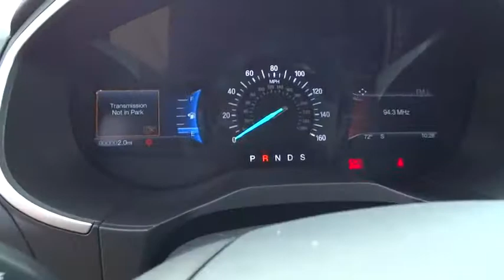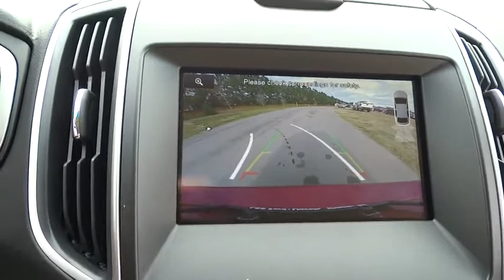2015 Ford Edge Wilson, Rocky Mount, Goldsboro, Tarboro, Greenville, NC ED51115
2015 Ford Edge

4170 Raleigh Road Parkway West